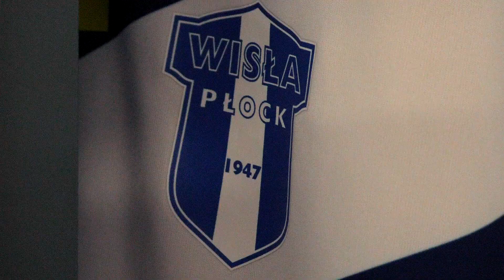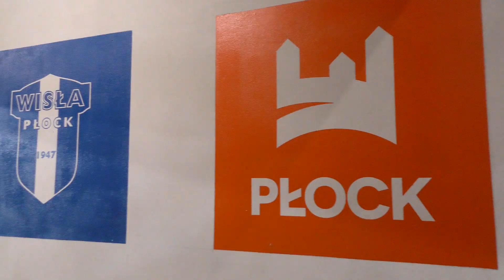Wisła Płock - Zagłębie Sosnowiec | KULISY 23/24